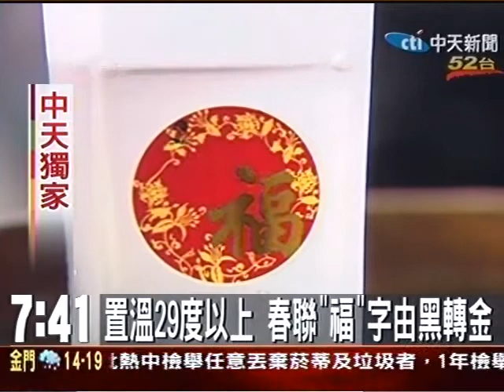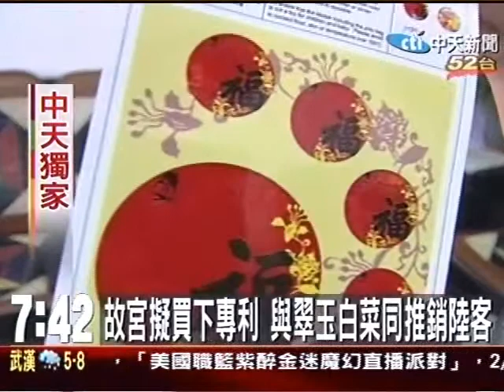春聯遇熱「百花開」變色春聯受故宮青睞